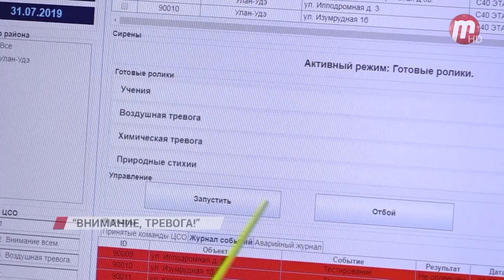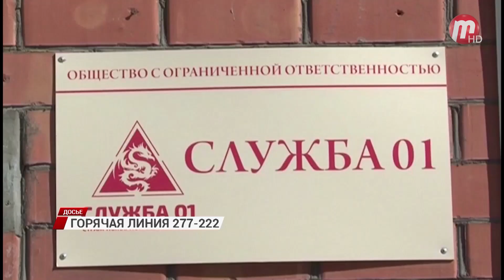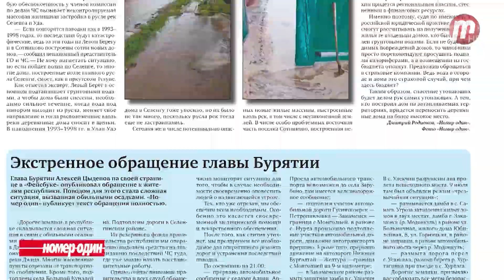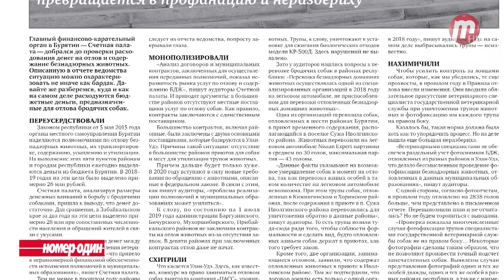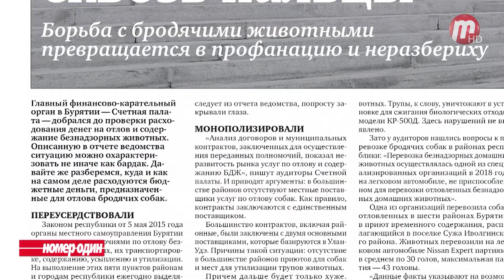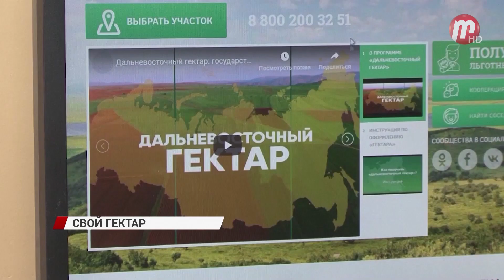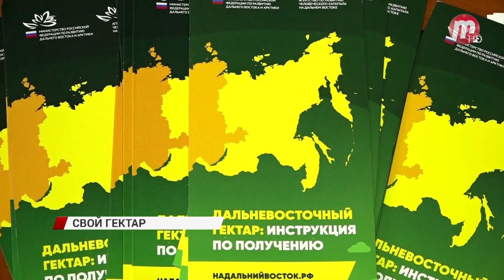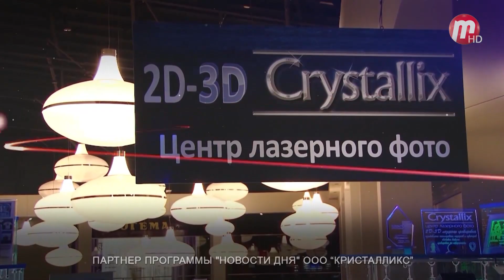Новости Дня 02.08.2019